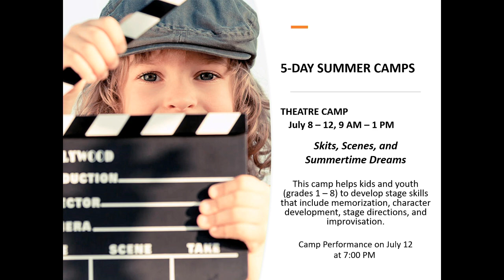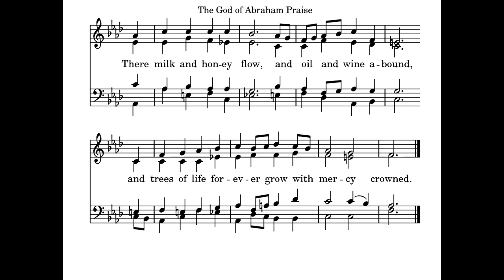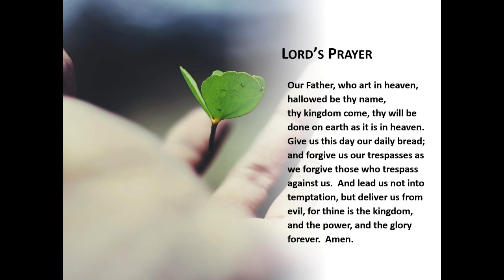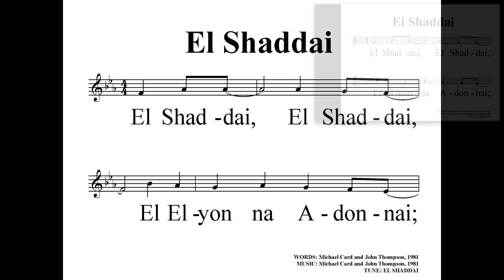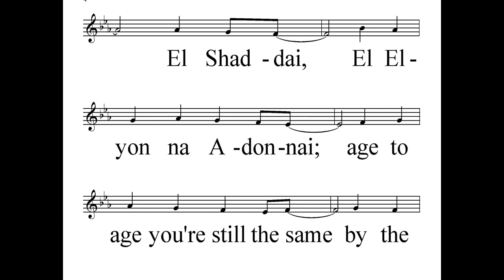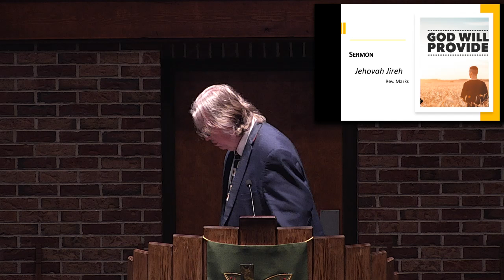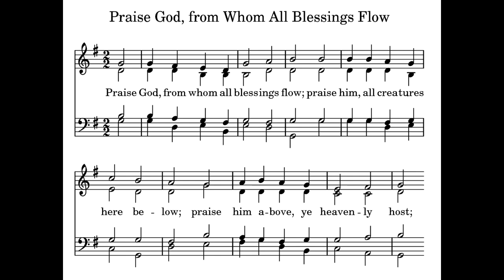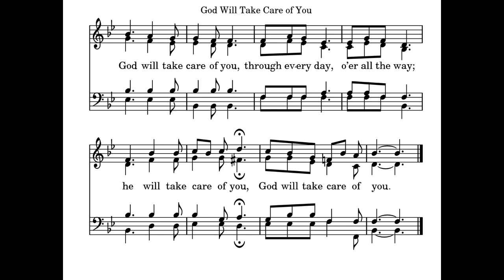Traditional Worship June 30, 2024